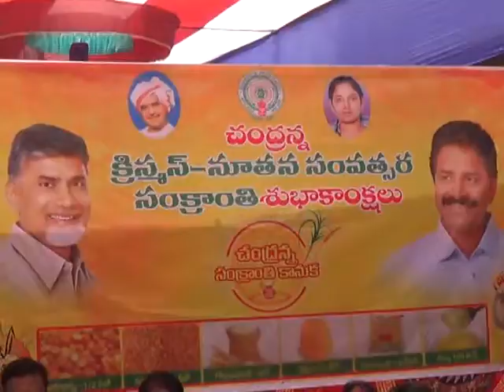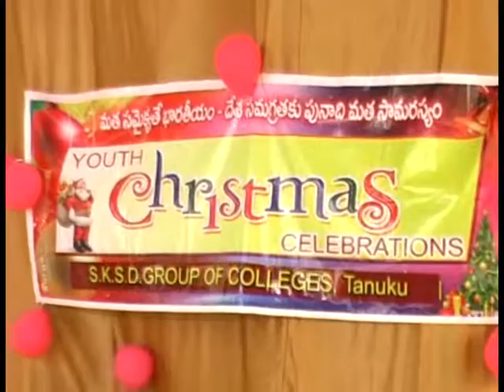23 12 2016 news 1